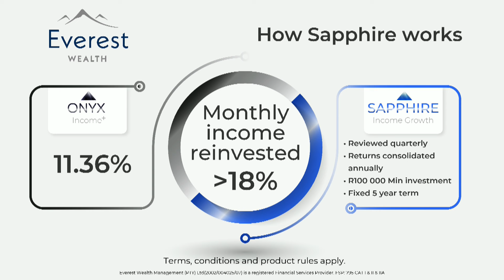Finansiële advies | Thys van Zyl en Riaan Grobler | 19 September 2024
Thys van Zyl en Riaan Grobler van Everest Wealth kuier weer saam met Jennifer en Pierre opigeelbank en hulle gee vir ons finansiële advies.